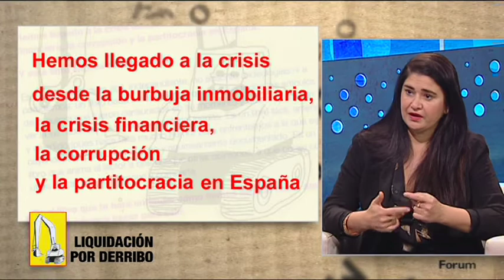Lucia Echebarria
Begoña Zubieta entrevista a la escritora Lucia Etxebarria para el programa Forum de EITB